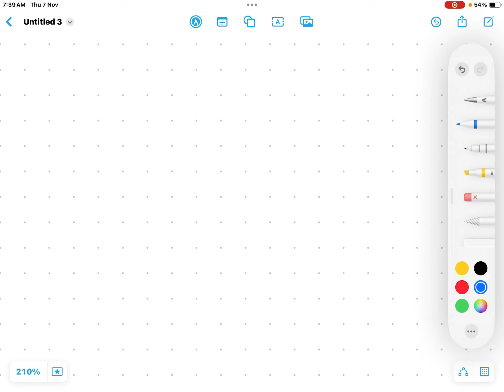Odisha Geography OPSC OCS |Lecture 1|OCS Prelims & Mains Examination |Detailed through Map| OCS OAS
PREPARATION STRATEGY FOR UPSC/OPSC (PRELIMS) by Suraj Nayak S (Rank 152 ,OPSC OCS 2021-22)

This was my 1st attempt in the odisha civil services examination.

MY YOUTUBE CHANNEL = for further guidance and doubt clearing session)
Also I will upload important general studies topic lectures whenever necessary or if times allows me to do videos.

My Instagram ID - surajnayak_25 (for personal guidance)
My personal telegram Id - @surajnayaks (here you can ask your doubts and queries)

My public telegram Id - surajnayak_25
(Here I will be uploading my notes)

POLITY
First go for 9th NCERT
M laxmikant
Current affairs of polity
YOUTUBE SOURCE - Harshit dwivedi education(m laxmikant series , finology legal for supreme court case laws

GEOGRAPHY
ncert 11th class part 1 , part 2
Ncert 12th class part 1 , part 2
Reference -Gc leong ( but generally i don't recommend this)
Supplement with the youtube (mainly the oceanography, climatology portion)
ODISHA GEOGRAPHY (I will share the notes)
Current affairs of geography
YOUTUBE SOURCE- I didn't referred any channel , as I was very strong in geography (my background is applied geology)

ECONOMICS
Ncert 11th (very imp) (mains pov)
Ncert 12th Macroeconomics book (read thoroughly and leave the calculation portions of this book as they are not required for civil services)
Current affairs plays a imp role (so be through with economics current affairs)

HISTORY

ANCIENT HISTORY
Tamil Nadu board part 1 book OR  Ancient history by RS SHARMA PLUS (u can aslo
Supplement with youtube ( I didn't relied on any single channel , i used to refer many channels)
N.B make notes , don't do deep thesis in those subjects , and think about cost benefit ratio

MEDIEVAL HISTORY
Tamil Nadu board part 1 OR Medieval history by Satis Chandra (u can aslo

MODERN HISTORY
Tamil Nadu board part 2
SPECTRUM ( this book is like Bible of modern history for civil services examination)
YOUTUBE SOURCE - Pratik Nayak modern history lectures , path finder modern history lectures by manipal rathore

11th Class NCERT (Fine arts book)
supplement for prelims - only ias crisp art n culture pdf

CURRENT AFFAIRS OF HISTORY
Be through with history CA whatever in the news , upsc or opsc frames question from this only

N.B = If possible , make crisp short notes
I will also upload the notes in my telegram channel ( whatever I made)
For ancient and medieval also, I will upload full notes in pdf )

ENVIRONMENT & ECOLOGY
Env eco (shankar ias book) . To be Frank I didn't referred this book , it's too bulky and cost benefit ratio is very low .
YOUTUBE SOURCE - OOKULIAS classes of env ecology
N.B = CURRENT AFFAIRS of env eco plays most important role in this examinations.so be through with the CA

Listen sc and tech means it's the applied sc and tech portion - biotechnology, nano technology , laser technology , defence technology, etc . For those topics u can randomly see in the youtube.
Current affairs plays a imp role . So be through with current affairs.
N.B = I will upload all the notes in the Telegram channel

CURRENT AFFAIRS
I used to follow only 1 channel for current affairs and editorial analysis ( TEMSIAS) OR UPSC CURRENT WITH HARIDAS CHANNEL ,
Also i used to supplement env eco CA , sc tech CA from vision ias or insights ias

FOR ODISHA PERSPECTIVE TOPICS - Follow  " KNOW YOUR STATE ODISHA BOOK BY ARIHANT PUBLICATION"
Supplement - for odisha geography and history , search odisha history and geography by bhupendra pradhan